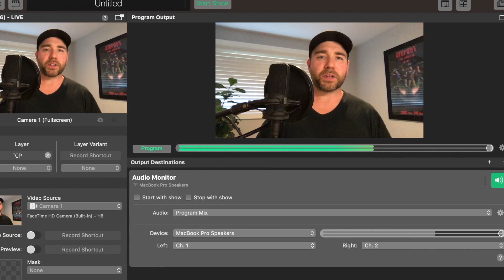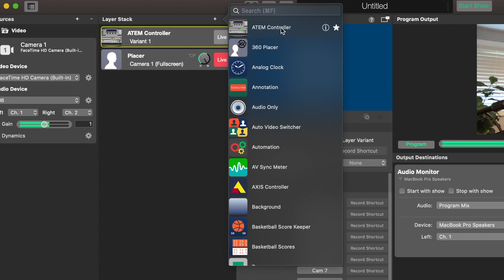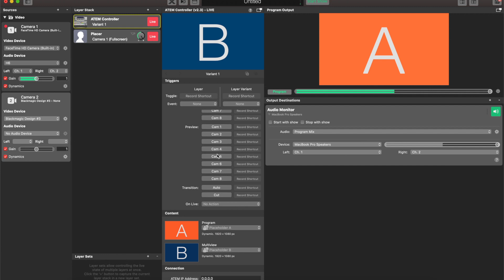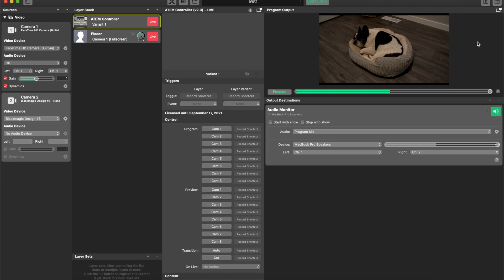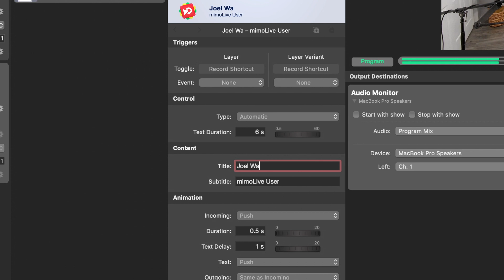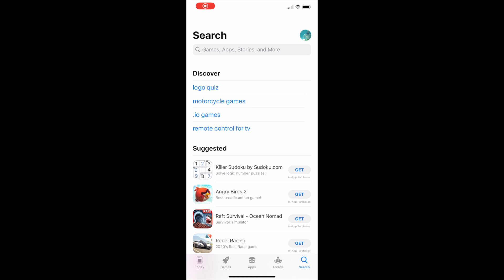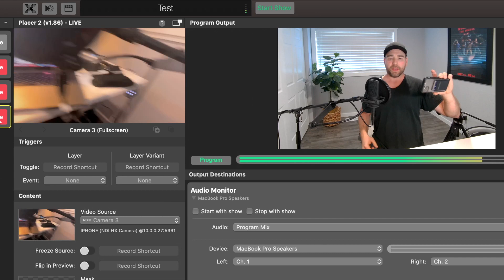Control Blackmagic ATEM Mini with mimoLive | PLUS NDI, Graphics, Record & Live Stream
→ Control your Blackmagic ATEM Mini video switcher with the mimoLive ATEM controller plugin and take your video production to the next level! Not only you can control your ATEM Mini with mimolive by Boinx software but you can add graphics, NDI sources, record and live stream video simultaneously and more!